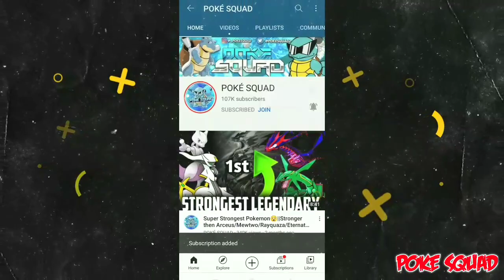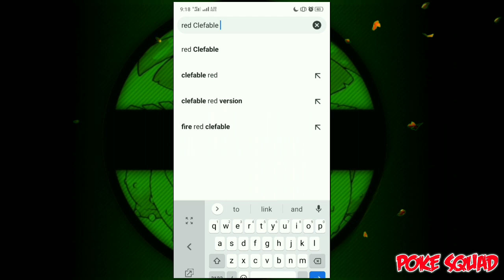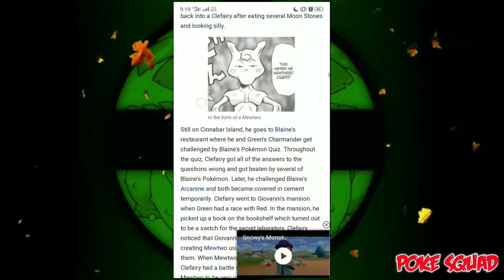NEW LEGENDARY POKÉMON [GOD FUSION] BORN 🔥|| Strongest Pokémon || Pokémon Mystery || HINDI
►How About Becoming A Channel Member

⦿🎵Background
ChillStep by sappherios
✏️Tags{Ignore}🔓